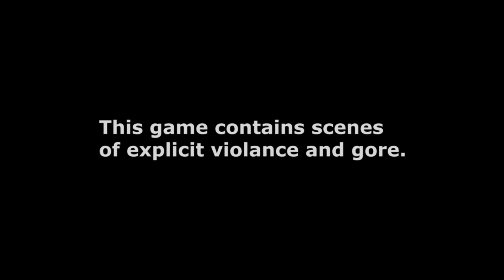Ride Along: Resident Evil 2 (Part 25)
One of Capcom's greatest titles returns with a modern day remake featuring updated graphics, controls and designs.  What surprises lie in store for Claire and Leon in this newly designed dead infested nightmare?

Don't miss the last few goodies in the police station.